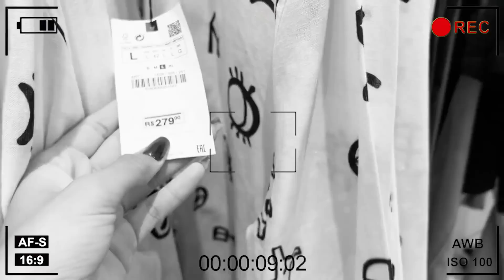AMIGO SECRETO DE 10, 100 E 1000 REAIS - JULIANA BALTAR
Oi galera! No vídeo de hoje vai rolar um amigo secreto. Assistam!

Vocês também vão gostar desses vídeos:

❥  TROUXE UM CACHORRINHO PARA A MINHA CASA ESCONDIDO DA MINHA MÃE

❥ ABANDONARAM UM CACHORRINHO NA PORTA DA MINHA CASA